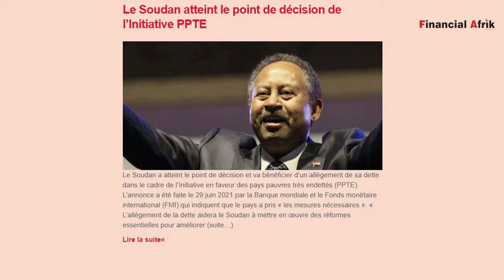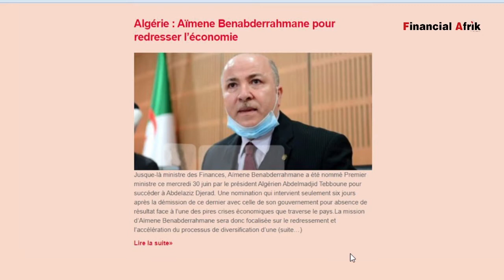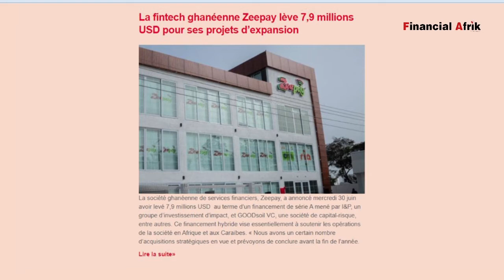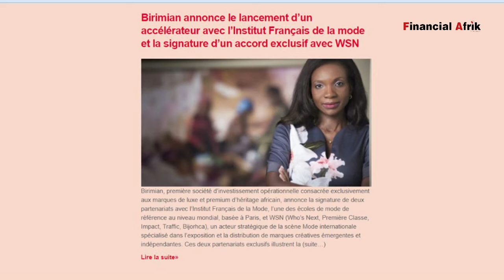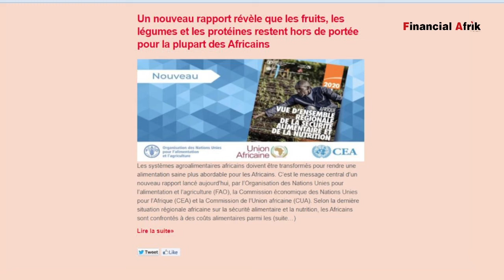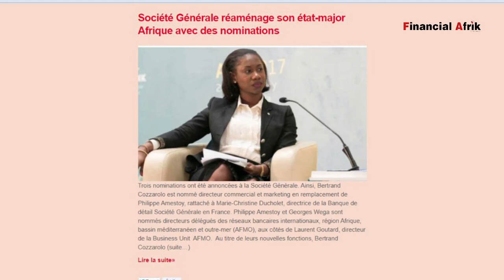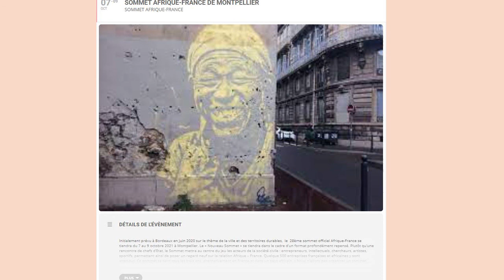Dernières News de la finance africaine du jeudi 01 Juillet 2021